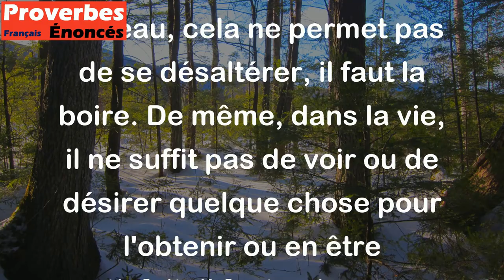Pour qui a soif, regarder l'eau ne désaltère pas. - Proverbe Berbère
Ce proverbe berbère signifie qu'il ne suffit pas de voir ce dont on a besoin pour être satisfait. Par exemple, si l'on a soif et que l'on voit de l'eau, cela ne permet pas de se désaltérer, il faut la boire. De même, dans la vie, il ne suffit pas de voir ou de désirer quelque chose pour l'obtenir ou en être satisfait, il faut agir pour y parvenir.